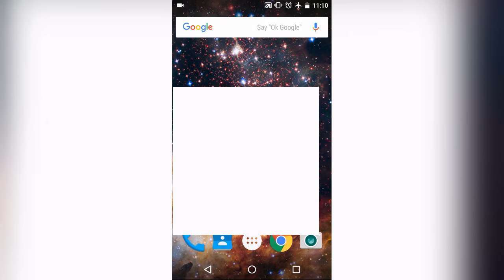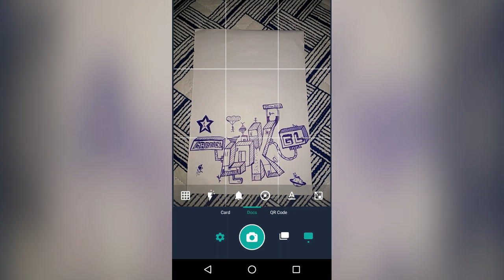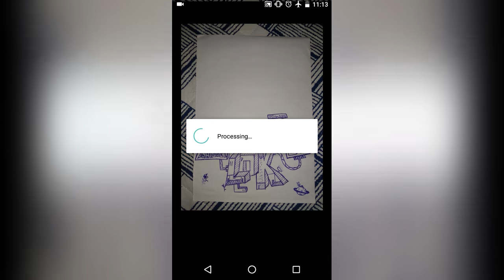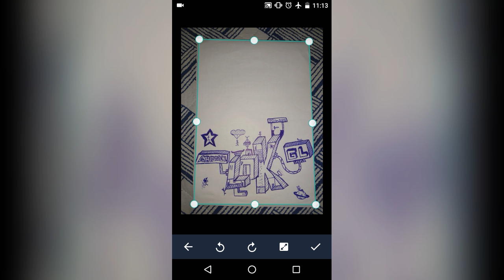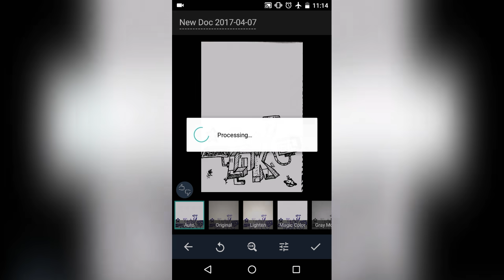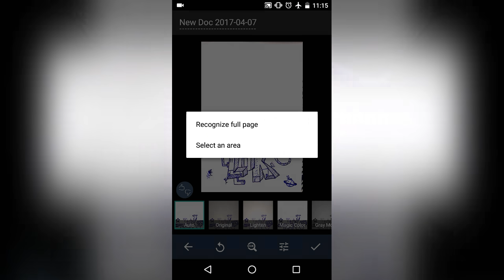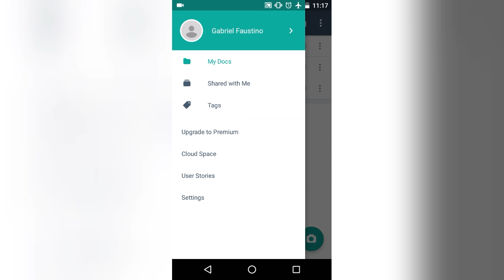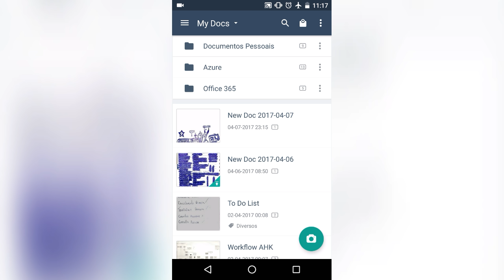Como digitalizar documentos no Android com Cam Scanner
Este vídeo vamos dar uma dica muito legal: "Como digitalizar documentos no Android" isso vai ajudar muito você no dia-a-dia. E na minha opinião a digitalização com o Android fica bem próximo da digitalização no scanner.